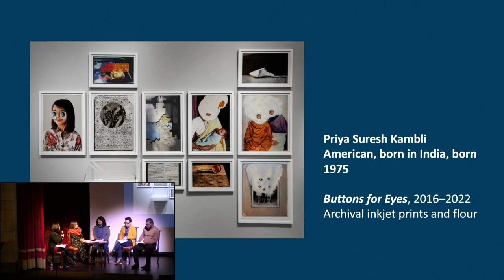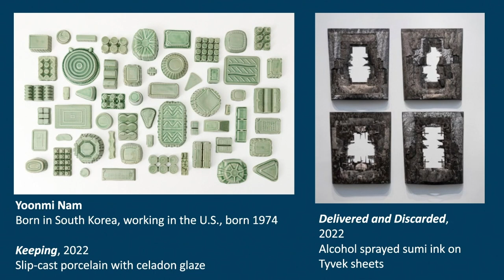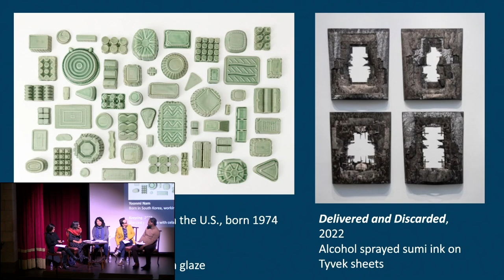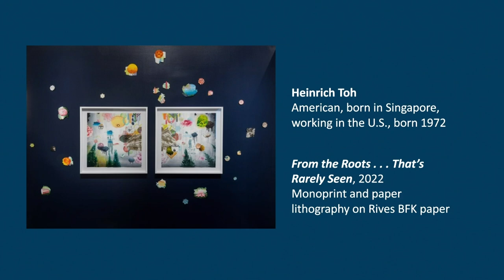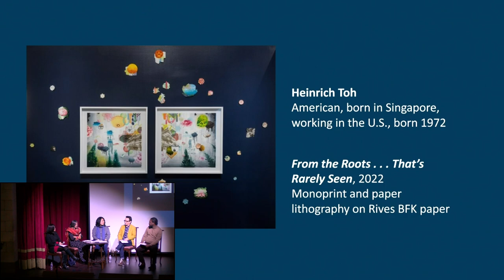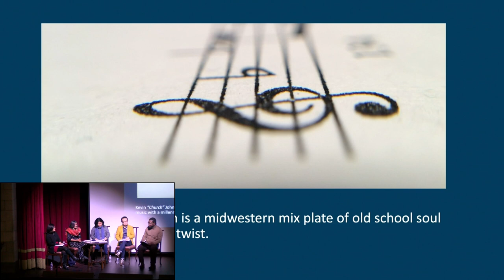Artists in Conversation: Identity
Identity is fluid. It changes as people navigate their place in this world. This concept will be explored by exhibition artists Priya Suresh Kambli, Yoonmi Nam, and Heinrich Toh, and vocalist Kevin Johnson. Participants will share their perspectives about identity, an important theme in Found in Translation: Explorations by 8 Contemporary Artists. Moderator: Eleanor Lim-Midyett, Assistant Professor, Kansas City Art Institute, School of Liberal Arts.